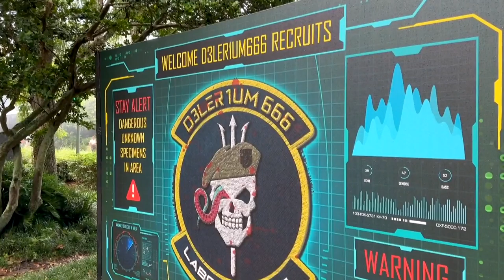Lunatics In The Lab! Explore Delerium 666 At Howl-O-Scream Orlando! Haunted House Mayhem.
Step into chaos at Delerium 666 at Howl-O-Scream Orlando! Watch as we tour this insane haunted house filled with mad scientists, twisted experiments, and terrifying lunatics! Get ready for heart-pounding scares, creepy corridors, and terrifying creatures. Don't miss the madness inside the lab where no one is safe!

CHAPTERS:
00:00 Introduction
00:35 Haunted House Walkthrough
04:37 Recap